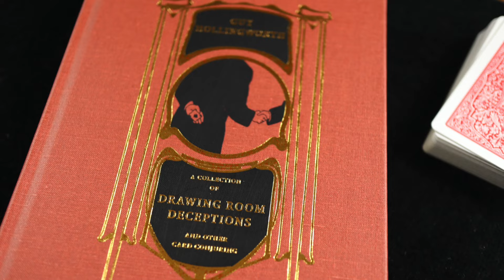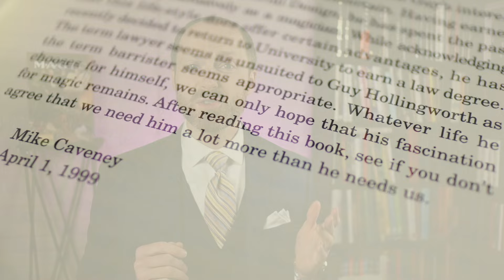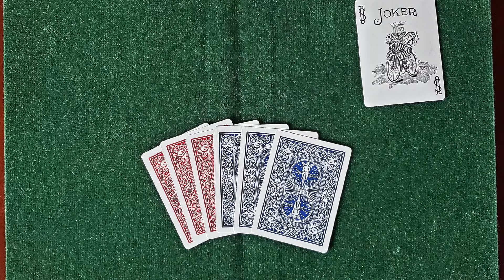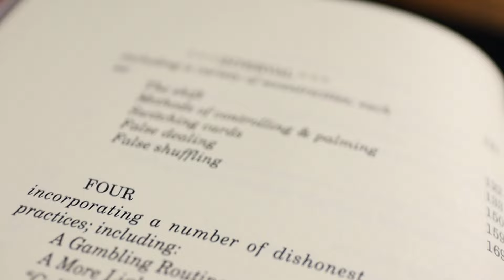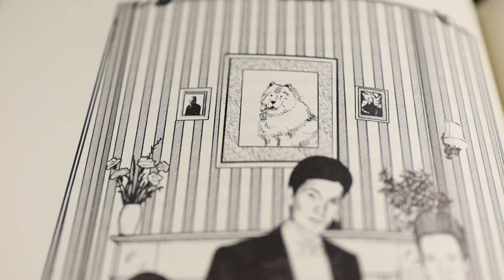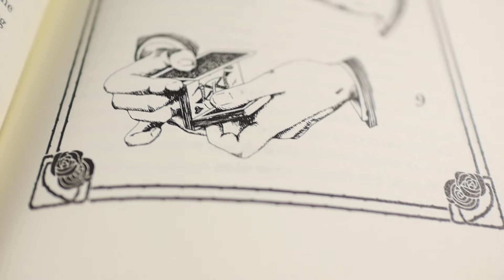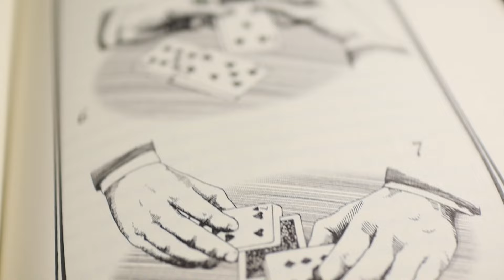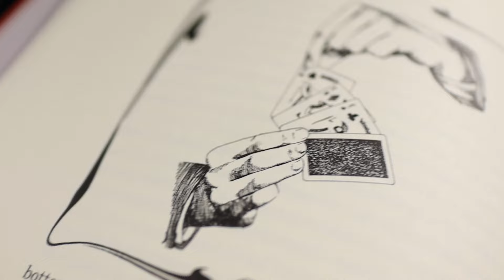Drawing Room Deceptions by Guy Hollingworth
This Erudite Magic book review carries you to a bygone era of card magic, one that conjures up images of Hofzinser performing exquisite magic for appreciative drawing room audiences. This book isn't for everyone due to its difficulty, but all magicians should at least be aware of its existence.